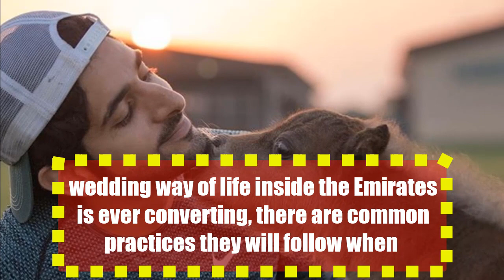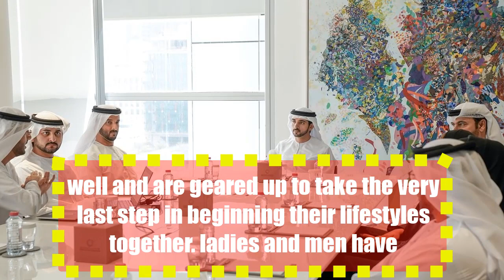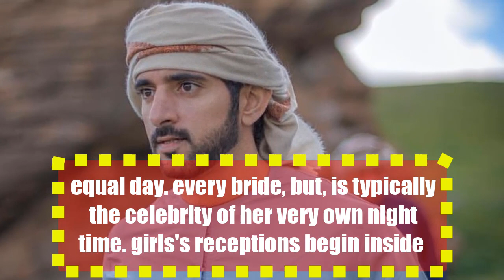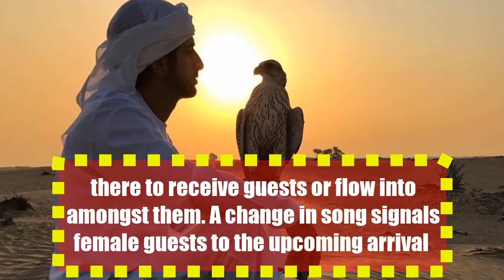Prince of Dubai: Sheikh Hamdan wedding what happens at an Emirati wedding?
Prince of Duba#Sheikh Hamdan
Sheikh Hamdan bin Mohammed, Crown Prince of Dubai, and his brothers have taken the first steps to getting married by using signing the desired legal files. Now the fun starts. even as each wedding ceremony celebration is distinctive, and wedding way of life inside the Emirates is ever converting, there are common practices they will follow when making plans their royal weddings.